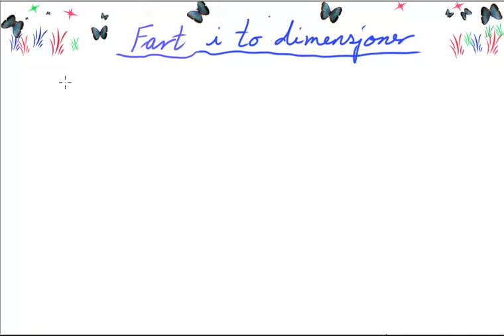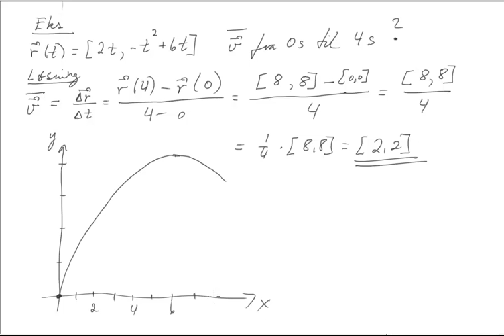Kap 2A Fart i to dimensjoner.mp4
Forklarer hva vi mener med fart (gjennomsnittsfart og momentanfart) når vi har bevegelse i to dimensjoner. Til bruk i faget "Fysikk 2".